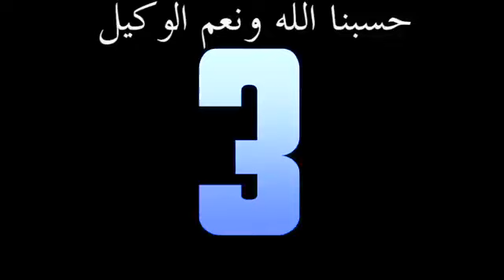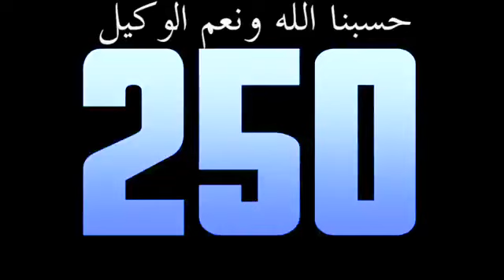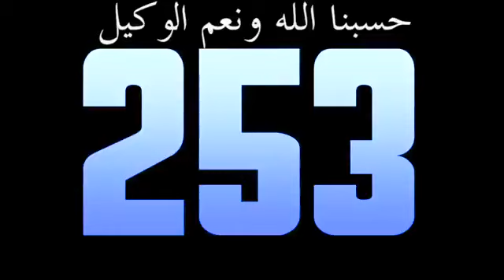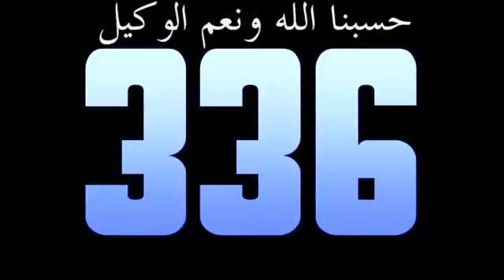God is sufficient for us and He is best disposer of affairs 1000 times of worries Daily Morning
HASBUNALLAH, Hasbunallahu Wa Ni’mal Wakeel, Nasheed, zikr, Google Nasheed, zikr Allah, Allah zikr, allah muhammad, dhikr of allah, hasbunallah wanikmal wakil nikmal maula wanikman nasir, naat sharif, new naat, saad al qureshi, teri ankhain

hasbunallahwanimalwakil 1000 time
hasbunallahu wa ni'mal wakeel nimal maula
hasbunallah wanikmal wakil pdf
hasbunallah wanikmal wakil hadith
1000 times hasbunallah wanikmal wakil
hasbunallah wani'mal wakeel 1000 times
hasbunallahu wa ni mal wakeel 1000 times benefits
hasbunallahu wanimal wakil in arabic
hasbunallah wanikmal wakil 450 times
ya hasbunallah wa ni'mal wakeel
hasbunallah wanikmal wakil 100 times
hasbunallah wanikmal wakil 1000
hasbunallahu wa ni'mal wakeel 1000 times
450 hasbunallahu wa ni'mal wakeel
hasbunallah 450
how many times to read hasbunallah wanikmal wakil
how to pronounce hasbunallahu wa ni'mal wakeel
7asbi allah wa ni3ma lwakil